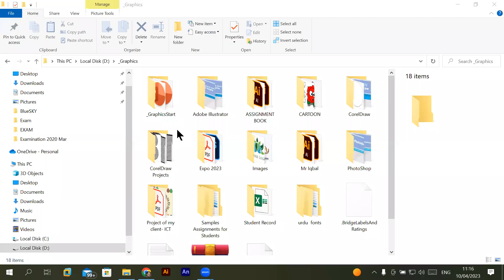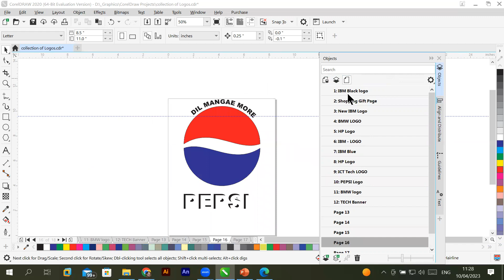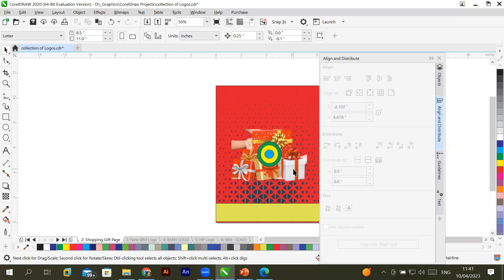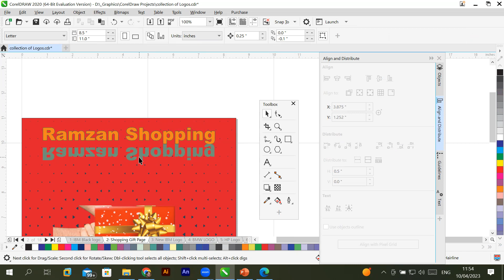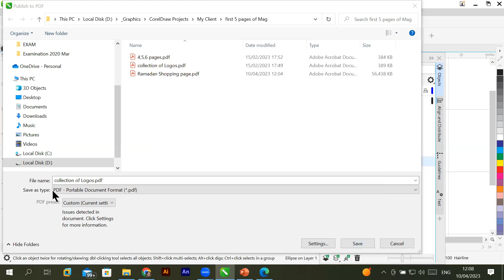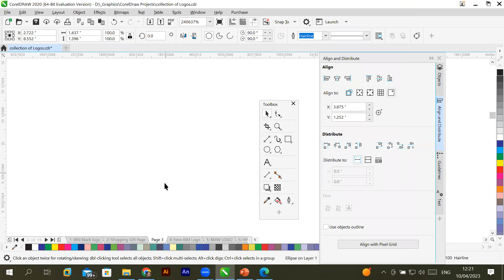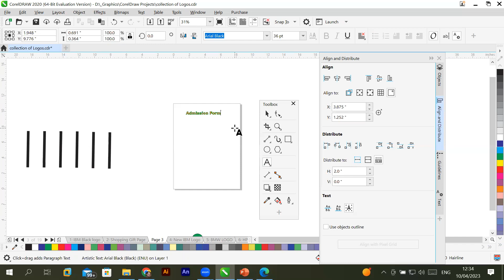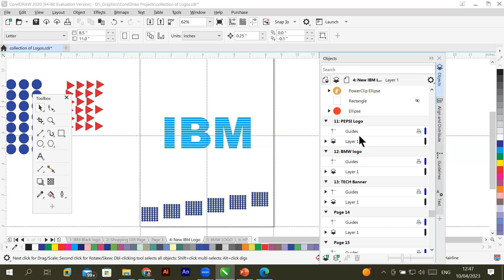Learn CorelDraw | Align and Distribute | Grid, Ruler Setup | Master Page | Export PDF | Import png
How to arrange objects on layer.
Learn how to align horizontal, Vertical relavent to Page, Object, Grid or specified position
Know how to distribute selected object relavant to page edge, Center